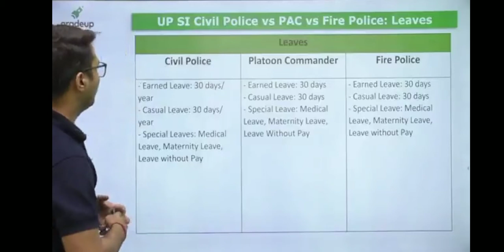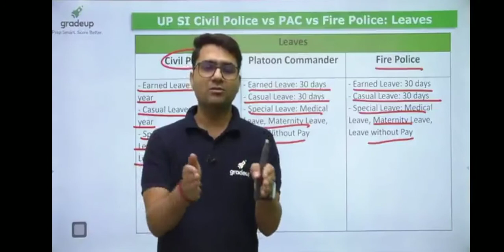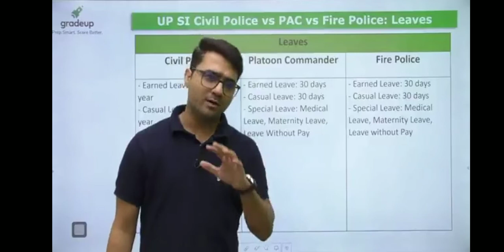Civil Police, Platoon Commander & Fire Police- Earned Leave, Casual Leave, Special & Medical Leave